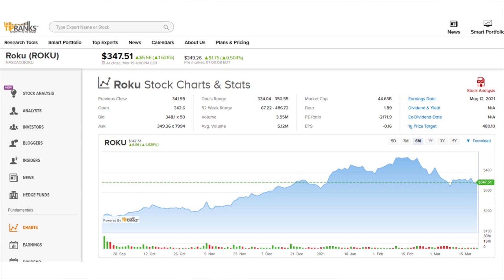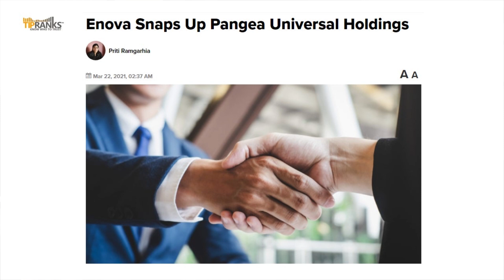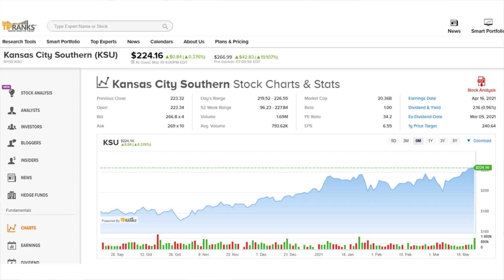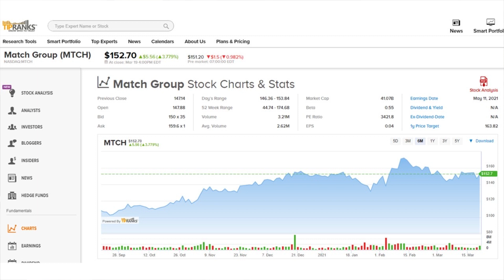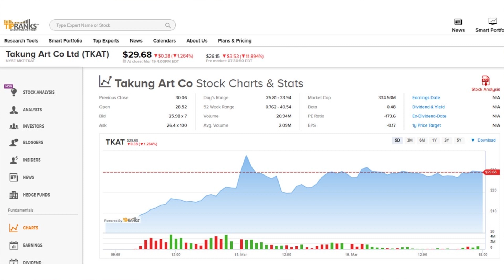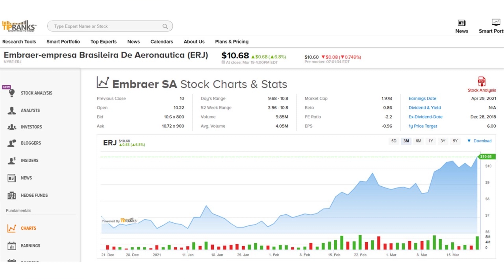TipRanks Monday's Pre Market Update. All You Need To Know Before The Market Opens!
TipRanks Pre Market News Today
Daily Market Preview -  Monday, March 22, 2021

Watch the TipRanks premarket news and stay up to date before the market opens. We touch on earnings reports, the biggest movers, winners & losers, and big company updates.

Today’s video covers:
1. Stock Market News
2. US stocks on the move
3. Notable Earnings Reports

Stocks:
Roku (ROKU)
Enova (ENVA)
Canadian Pacific (CP)
Kansas City Southern (KSU)
Match Group (MTCH)
Blackstone Group (BX)
Support.com (SPRT)